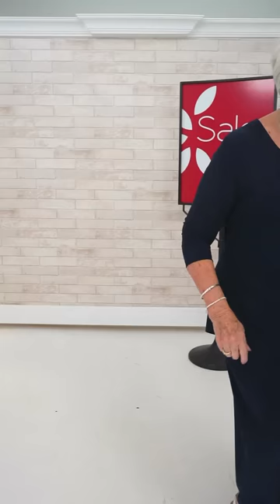Shepherd’s Live Style Segment